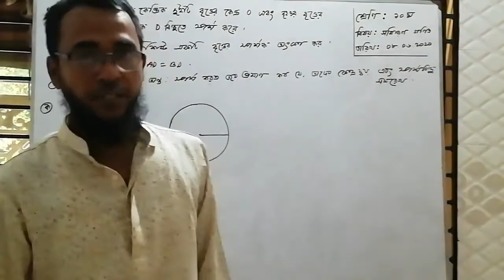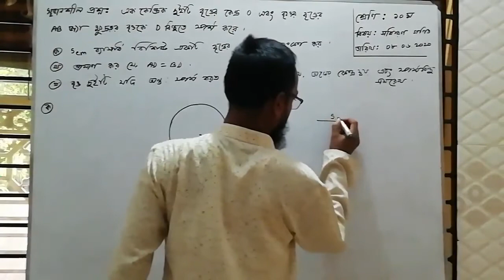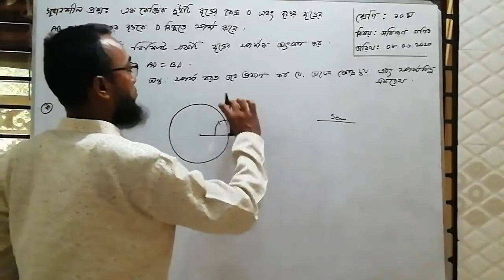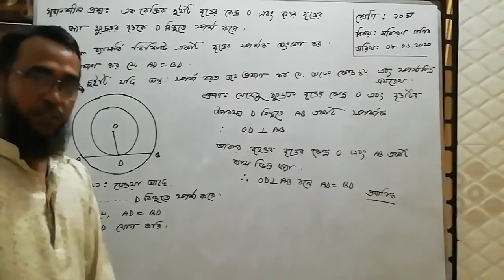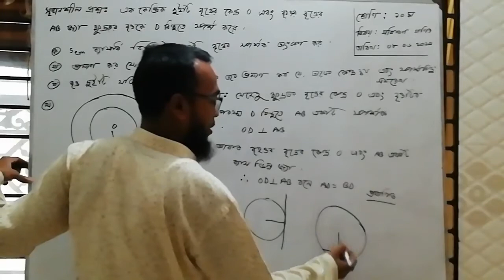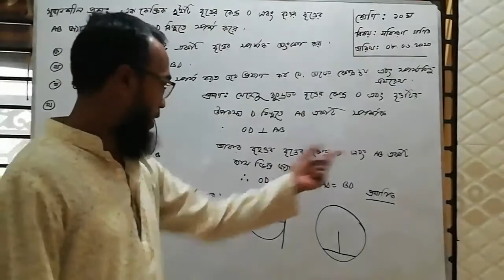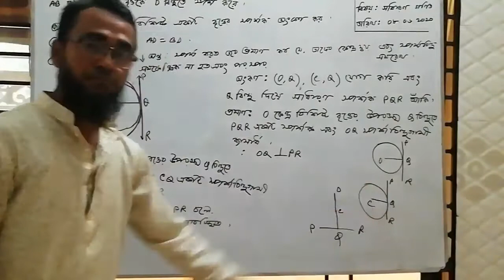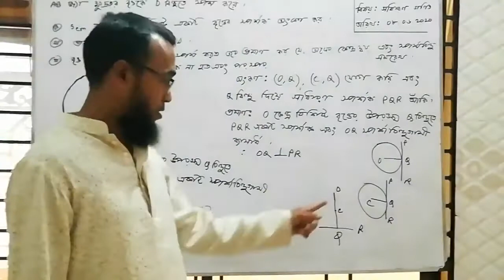Class 9-10 | General Mathematics | Saint Placid School